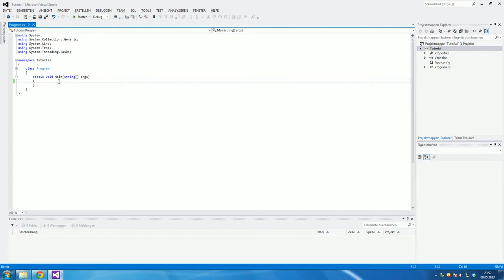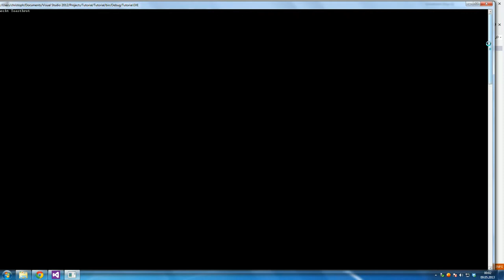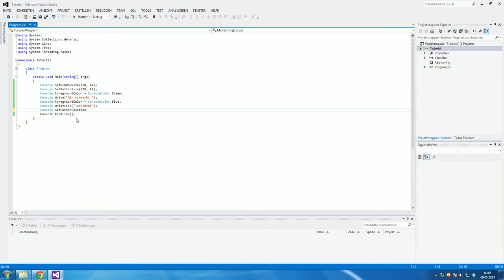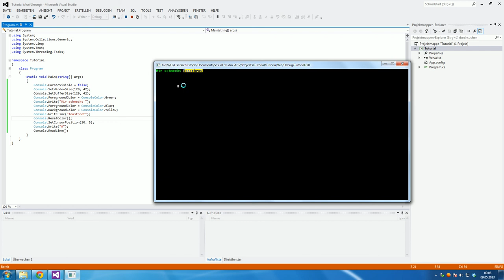[#09] C# Tutorial - Einige wichtige Konsolenbefehle [German|HD]